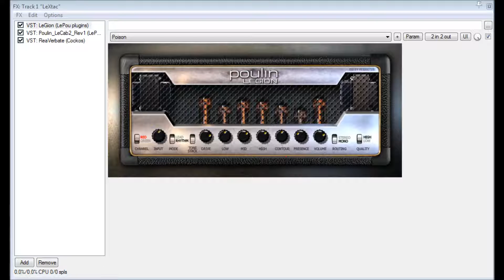Lepou Legion Amp Sim - Mama I'm Comin' Home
Just a quick demo of the Lepou free amp sim using the Marshall 1960 impulse response from Redwirez. It cost almost nothing to get great direct tone nowadays.